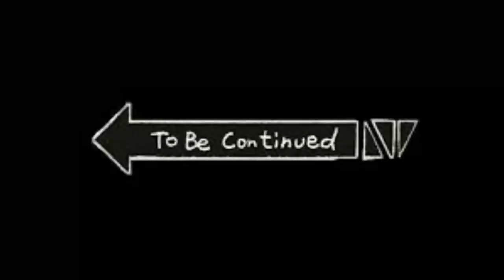Lifeafter - Island Reef Random Absurdity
Highlight 5:50

Song by eiminn